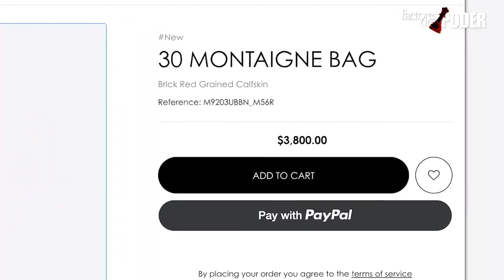Poleo presenta un video donde muestra a Delsa Solorzano exibiendondo traje y accesorio de lujo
Esta es una de las formas en que los líderes de la oposición venezolana muestran sus contradicciones entre sí, tratando de desprestigiar as sus oponentes.